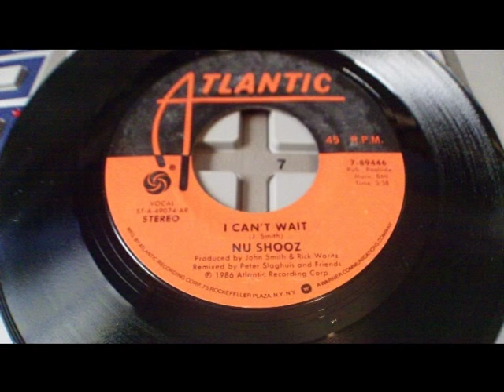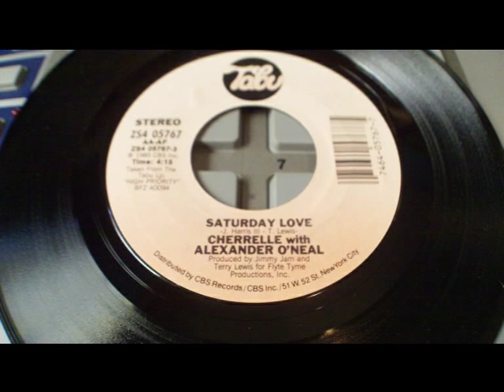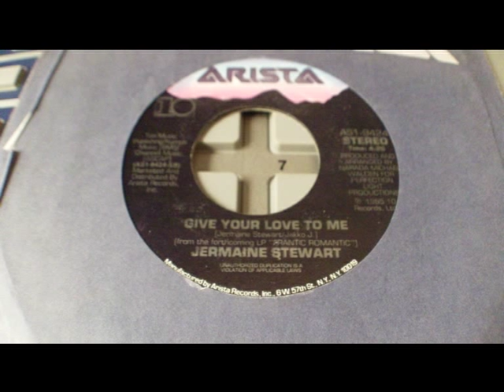Crate dig - 45's vinyl records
Just some of the 45's I picked up the other day.